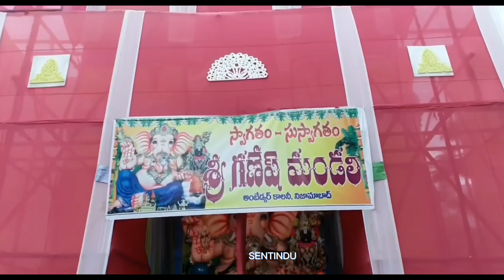Ganesh Mandali 2022 Ganesh Utsav Cha Raja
@tseriesapnapunjab @Ganesh VideosOfficial